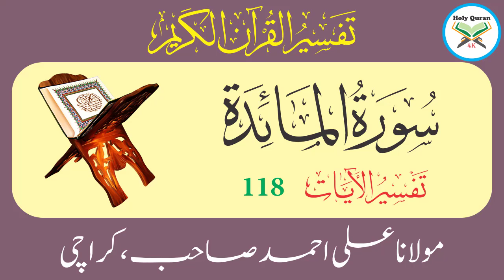Surah Maidah Verse 118 | Urdu Translation Tafseer By Maulana Ali Ahmed Karachi | Holy Quran 4K